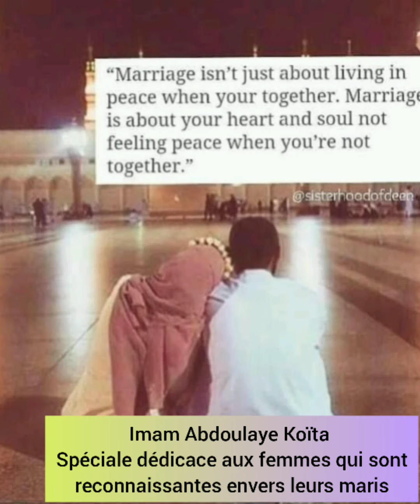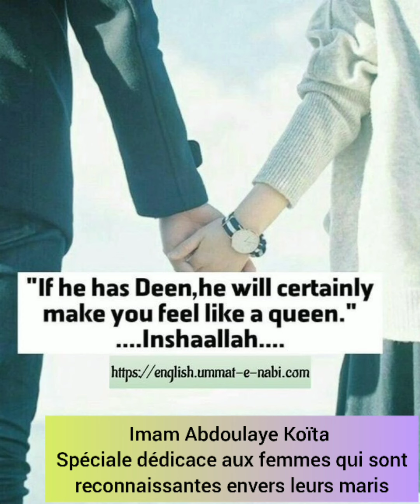Imam Abdoulaye Koïta : spéciale dédicace aux femmes reconnaissantes envers leurs maris.